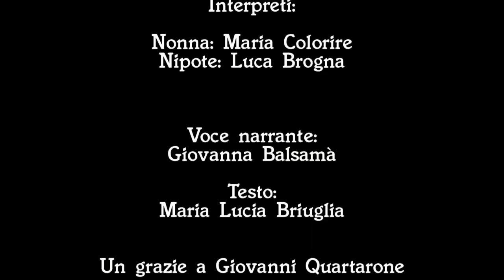Oggi, come allora.. - "Presepe Vivente" Castanea 2012-'13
La favola antica, ma ancora attuale, della notte di Natale..
Riprese e montaggio di Matteo Arrigo